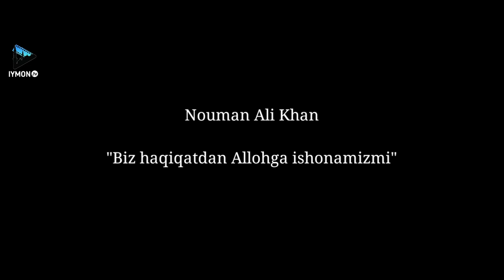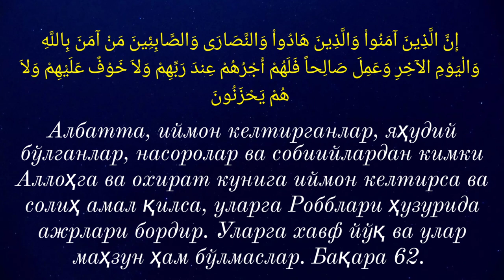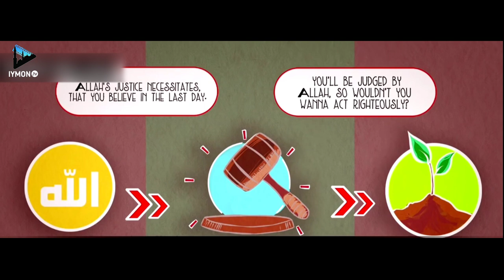Иймонингизни текшириб кўринг - Нўмон Али Хон